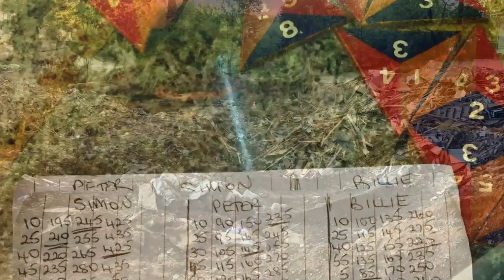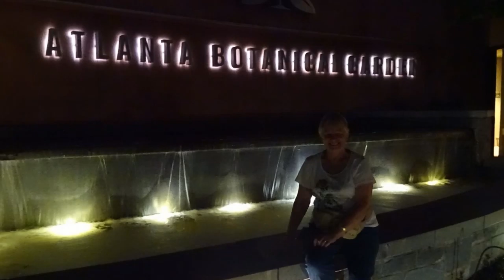2015 parents Part2 no stabalization